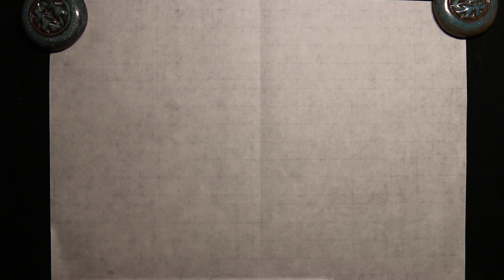小川書齋寫字。隸書練習４（嘉禾）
臨西狹頌．書法課補充。